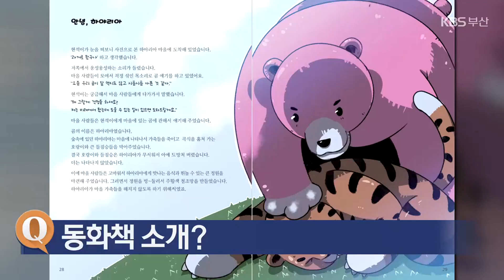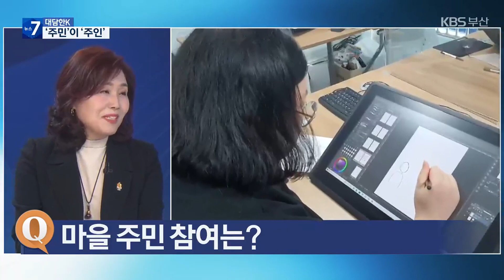[대담한K] ‘주민 자치의 힘’…주민들이 만든 동화책 / KBS 2024.01.25.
[앵커]

여러분 주민자치위원회라고 들어보셨나요?

주민자치위원회는 주민 대표 기구로 지방자치의 일환으로 1999년부터 시행해온 제도입니다.

나와 이웃을 위해 다양한 사업을 직접 계획하고 추진하는 주민자치의 중요성이 커지는 가운데, 최근 부전1동 주민자치위원회가 마을 역사를 담은 동화책, '무지개빛 벽화지키기 대모험'을 출판했습니다.

부전1동 주민자치위원회 허명희 위원장, 스튜디오에 나오셨습니다.